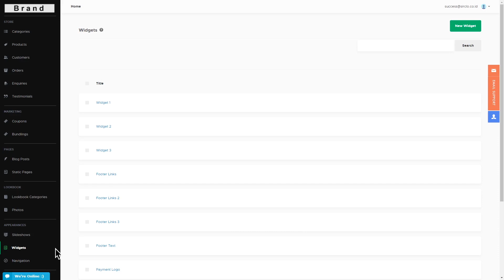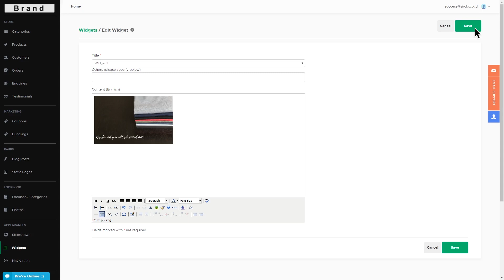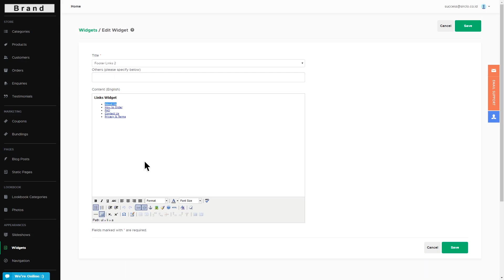Menambahkan Widgets di Toko Online | SIRCLO Store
Ingin punya konten tambahan di website-mu? Yuk, simak tutorial menambahkan widgets ini!